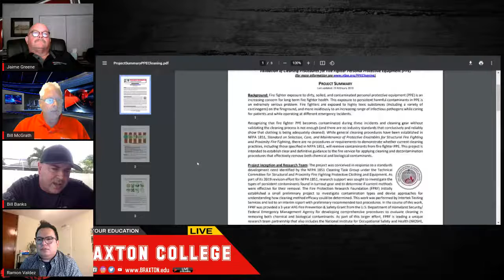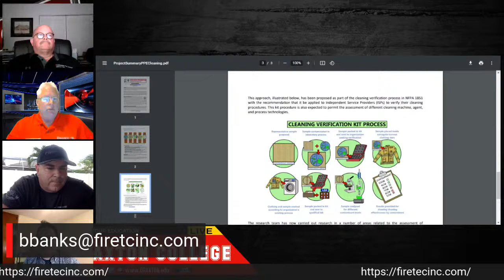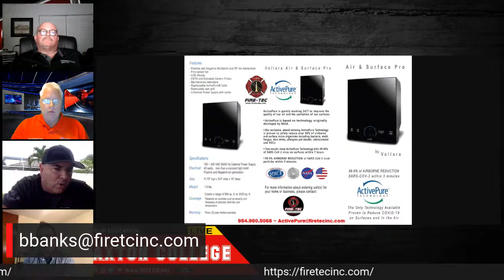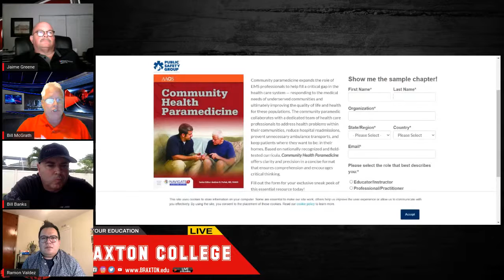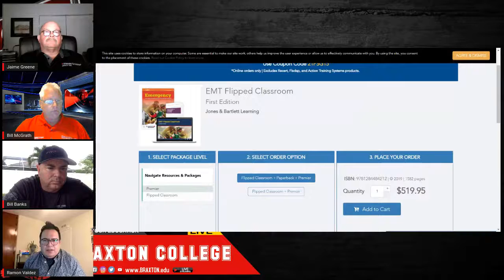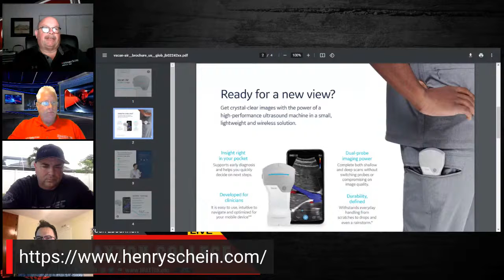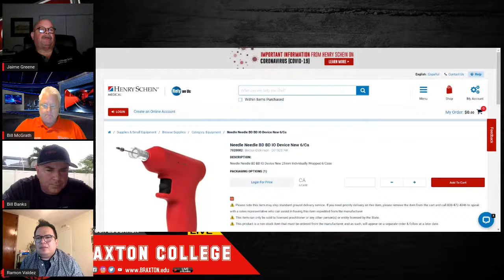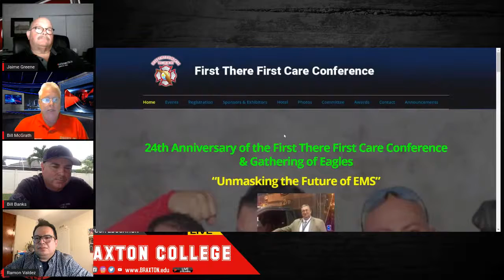Do You Want To Buy The Best Equipment On The Market Today?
Ask The Experts! Jaime Greene From Henry Schein EMS, Billy Banks & Buttermore From Fire Tec Inc. and Jason Hanson From Jones & Bartlett.